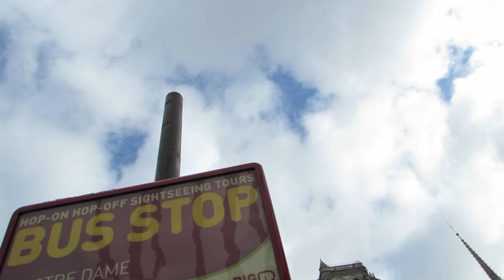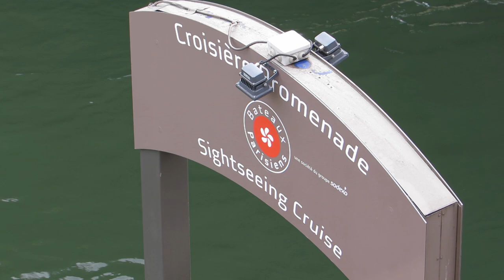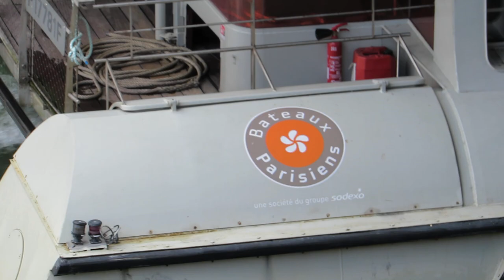Cathédrale Notre Dame Paris Pâques Easter 2016 #1